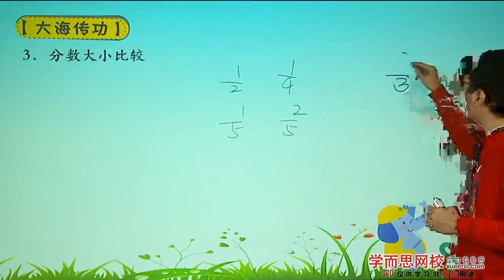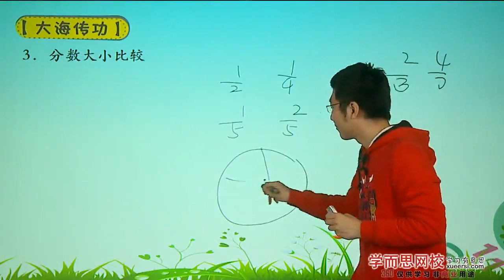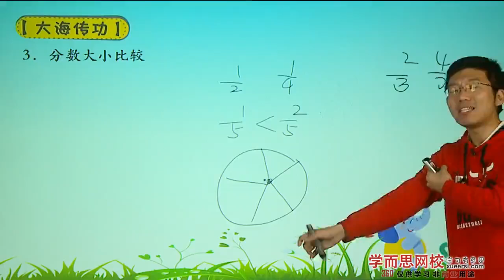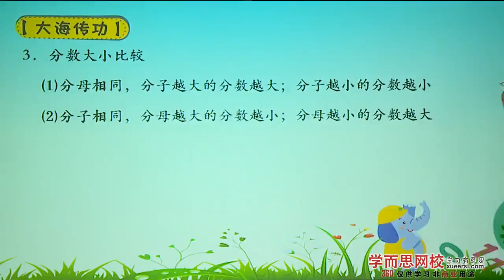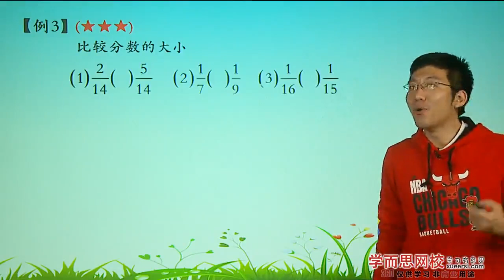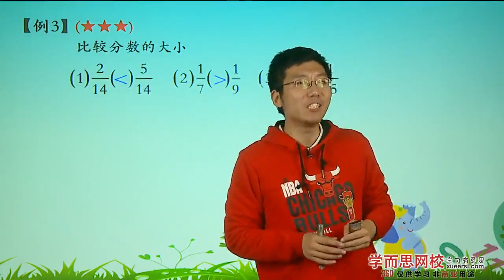学而思 三年级 认识分数小数例3